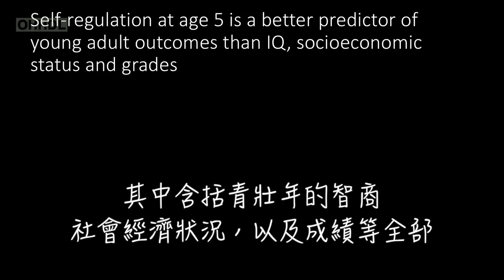敏銳期的培育會帶來巨大的改變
摘自：2018年3月12日第三十三屆心智與生命研討會 - 幼兒期發展和社會情緒學習
（尊者：）我想要驕傲地說，我一半是科學家，一半是佛教僧人。

（科學家：）尊者，我還想要向您展示幾張簡報，繼續發表。在您的激勵下，我們考慮了一些主題。目前科學家們最重要的問題之一，是「敏銳期」，其中，最敏銳的時期之一，是生命的頭5年。 這位詹姆斯·赫克曼 James Heckman，在2000年獲得諾貝爾經濟學獎。他主要的貢獻之一是為能表明，我們投在早期教育的投資，從經濟的角度來講，到30歲時，投資回報率將達到13％。這是有道理的，從經濟的角度來講，我們可以投資我們的小孩，讓他們從很小時開始接受教育，這個非常重要、迫切需要。

研究結果表明，像是自我調節能力的品質，的確可以更好地預測結果，讓人在三十多歲時能夠更好地控制自我，與智商無關。真的是這樣！尊者用你的語言來講，這就是倫理的力量。這是一個更好的預測指標，其中含括青壯年的智商、社會經濟狀況，以及成績等全部。

因此，如果我們能教孩子們一個簡單的技巧，我們可以創造巨大的差異。我想尊者您已經看過這一小段的視頻，他們也會在這整個星期內對此進行討論。這是兩個短片視頻，是給非常幼小的嬰兒看，這是其中之一。（於是展示影片。內容是：黃色娃娃無法自己打開盒子，後由黃裙灰色娃娃幫忙，一起打開盒子。）

（尊者：）黃色娃娃很高興。

（科學家：）這是一段。接下來是另一段。（於是展示影片。內容是：黃色娃娃嘗試著打開盒子，過程中，紅裙灰色娃娃故意阻擾，不讓盒子打開。）

（尊者：）我看過內容相同的影片。有一次，我看到的影片是，兩個小孩彼此幫助，面帶微笑，那個視頻是對六個月大的小孩播放。小孩們看到視頻中的兩個小孩彼此幫助，流露出慈善的表情，觀看者小孩子們都面帶微笑。又播放另一段卡通，卡通裡，兩個小孩互相欺負，當此視頻播放給六個月大的小孩時，是六個月大嗎？

（科學家：）是的，六個月大。

（尊者：）觀者仍無法用語言表達。我想，在這個時期，孩子的天性仍很純真，尚未受到外在的影響，因為那時還無法用語言表達。當觀者男孩看到此負面態度時，明顯地表現出不歡喜的樣子。

根據我們每日的經驗，我們人性是更偏向慈愛的。如前所述，這才是希望的曙光！

關於教育。現有的教育體制，我感覺，過多地偏向物質價值，即外在的價值；當今教育體制忽略了內在的價值。

說不定您沒有聽過我最近的說法。近期，我一直在表達，現代教育教導我們生理保健的內容，從現在起，必須也要將情緒保健的內容加入其中。

（科學家：）是的，已經開始有在慢慢發生中。

（尊者：）所以，這種教育要從幼稚園起乃至研究所，這是我們可以做到的，這才是最根本的希望！
教育大辭書敏銳期（Sensitive Period）名詞解釋：
　　敏銳期原由荷蘭的生物學家戴弗里斯(H. De Vries)所倡。蒙特梭利(M. Montessori, 1870~1952)將之借來說明人的發展。意謂：在兒童發展的過程中，在某些時間，鼓勵熱愛和求知的動機，以「準備」獲得技巧與能力。此時的兒童對於若干物體與作業特別感到興趣，驅使他自動集中注意於環境中的某些方面，而排斥其他方面。亦即兒童在不同年齡會展現不同的興趣。此種興趣與發展潛能有關，在教育上具有不平凡的意義。為了配合兒童的需要，學校或教師須注意兒童發展的敏銳性，及早促其發展。